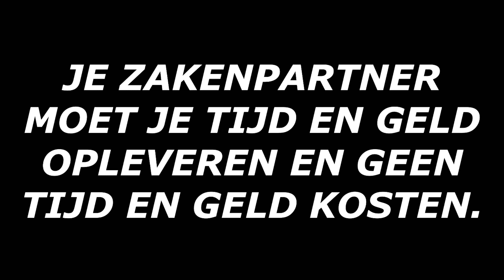SAMENWERKEN MAAKT SNELLERE GROEI MOGELIJK | ROBERT KOVAC WINSTGARANTIE LIVE LINKEDIN